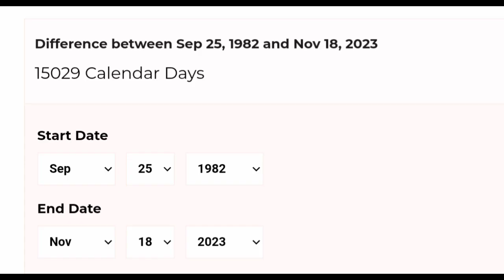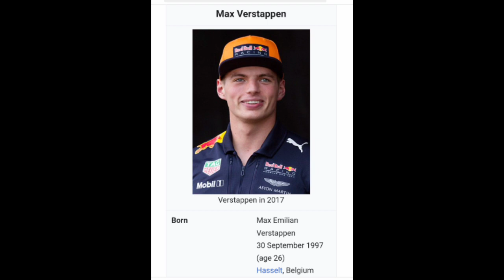Las Vegas F1 Grand Prix. Version 2.0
A historical comparison.

Links in YouTube Channel About section
Music 1. 2. Splice app (GoPro) 3. Bloomer 4. Swallow ...